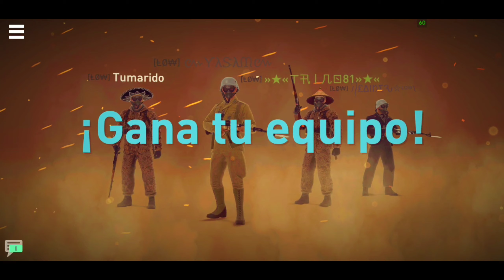World War Heroes II. Entrenamiento Amistoso. Clanes , DEA vs LOW. NORMANDIA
Clanes: Low vs DEA
Modo de Juego: Duelo en equipos
Escenario:  Normandia
Servidor: Norteamérica

World War Héroes Fps

Grupo WhatsApp oficial de Prolatinos Games.

Muy buenas tardes amigos seguidores de su canal preferido PROLATINOS GAMES

este grupo se crea por la necesidad de tener contacto directo con nuestros suscriptores.

Próximamente vendrán premios semanales para todos nuestros suscriptores.

Nuestro grupo oficial de WhatsApp  👇🏻👇🏻

Pará Sugerencias o propuestas para próximos trabajos no dudes en escribirnos o enviarlos a nuestro correo electrónico.👇👇👇

Ambientacion y música libre de Copyright acatando los lineamientos de la plataforma de YouTube. Editado por Prolatinos.